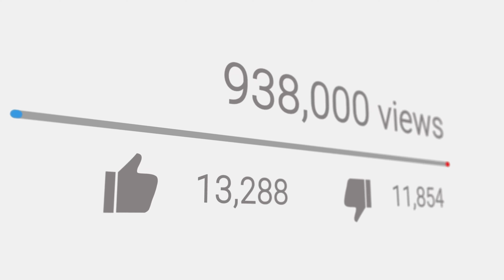Come AUMENTARE il Watch Time dei tuoi video su Youtube ⏰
In questo video scoprirai i 7 punti fondamentali per aumentare il watch time di Youtube. Il tempo di visualizzazione di un video è uno degli aspetti fondamentali che l'algoritmo di Youtube "guarda" quando deve decidere se un video diventerà popolare oppure no.

Per questo motivo è importante seguire con attenzione le strategie Youtube di questo video e applicarle all'interno di ogni tuo nuovo video.

TIMESTAMPS DEL VIDEO:
00:00 Introduzione
01:04 Strategia 1
02:06 Strategia 2
02:51 Strategia 3
03:30 Strategia 4
03:58 Strategia 5
04:36 Strategia 6
05:13 Strategia 7
06:17 Outro